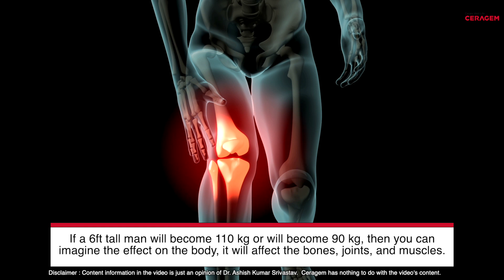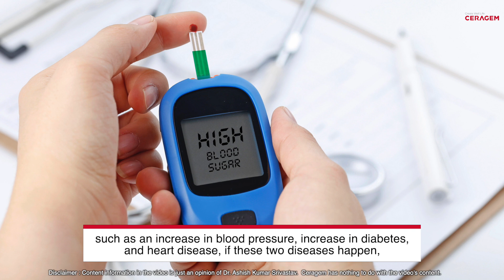How body weight affects your back pain | Episode 17 | Dr. Ashish Kumar Srivastava |Healthy Life Tips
Maintaining a healthy weight can seem difficult at times, but it's worth the effort. Here's how gaining weight changes your body and brain, and not necessarily for the better.